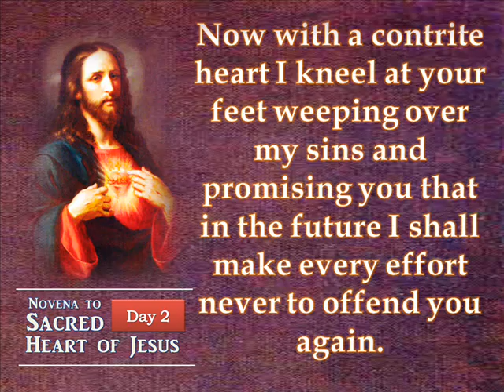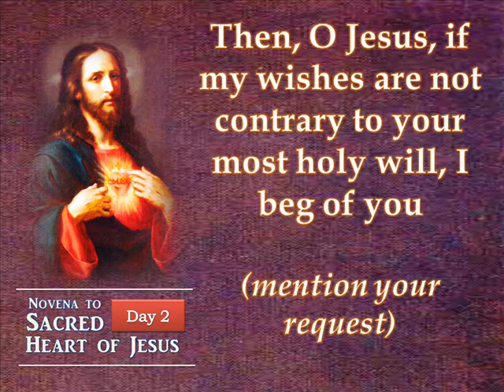Day 2 - Novena to the Sacred Heart of Jesus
DAY TWO

With the greatest confidence I come to you, the fatherly Heart of Jesus for I know that no father, were he ever so loving and solicitous, can possibly love his children as you have always loved me. To whom, therefore, shall I go if not to you the best of fathers and the author of all good? It is indeed true that I have grievously offended you, that I have neglected to honor you properly and have been guilty of ingratitude and do not deserve to be numbered among your children. But although I forgot my duty to you as your child I know that you are still my beloved Father in heaven.

Now with a contrite heart I kneel at your feet weeping over my sins and promising you that in the future I shall make every effort never to offend you again. I hope in spite of my sinfulness to be received by you who have so often sought me.

O sweetest Heart of Jesus help me with your grace so that I may carry out my resolution. Then, O Jesus, if my wishes are not contrary to your most holy will, I beg of you (mention your request) for which I pray with confidence and hope to receive from your infinite goodness. Amen.